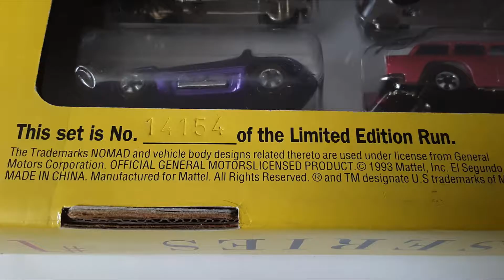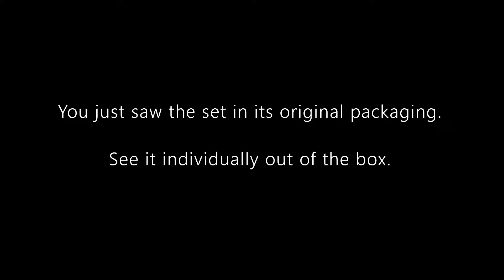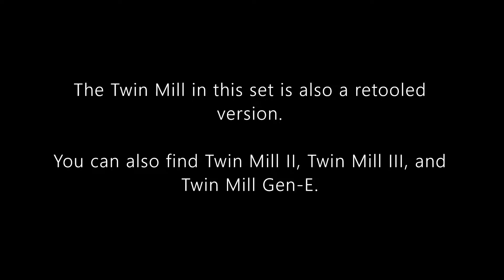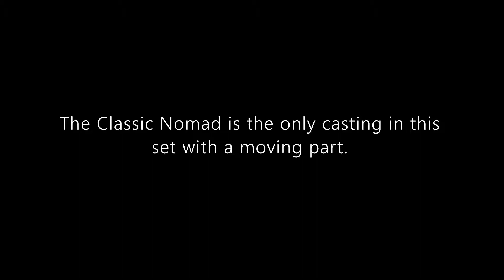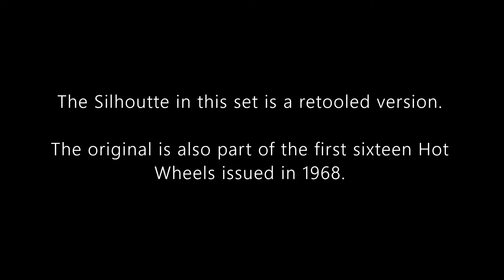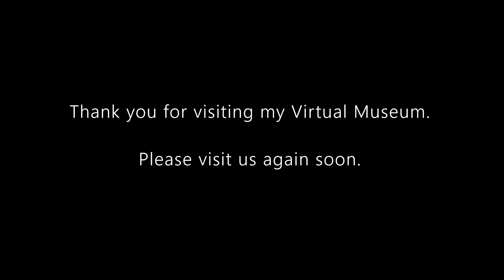Virtual Museum Pilot Episode: Hot Wheels 25th Anniversary Collector's Edition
Hello and welcome to Syracuse Internationals' YouTube channel. This is the pilot episode of my newest series called Virtual Museum. The series will feature older Hot Wheels. The only sound you will hear is a background music set to a very low level. Just like in a museum, there are informational slides.

To celebrate the launch of this series, I will schedule the release of an episode consecutively over several days. Plus, I will soon announce the detail of a prize give away for current and new subscribers.